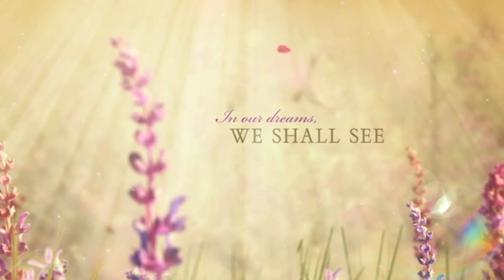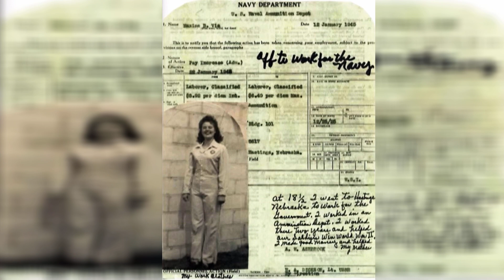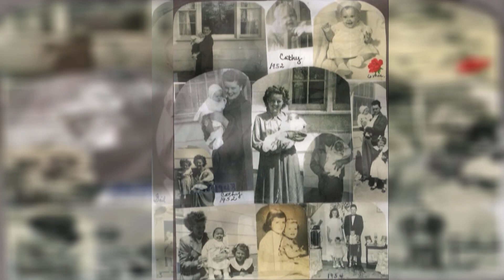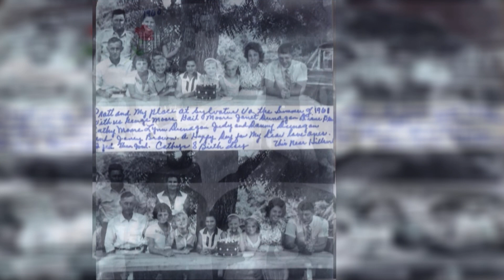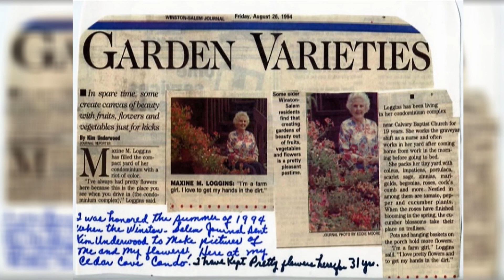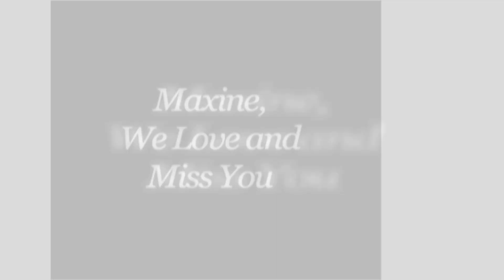Maxine Via Moore Loggins